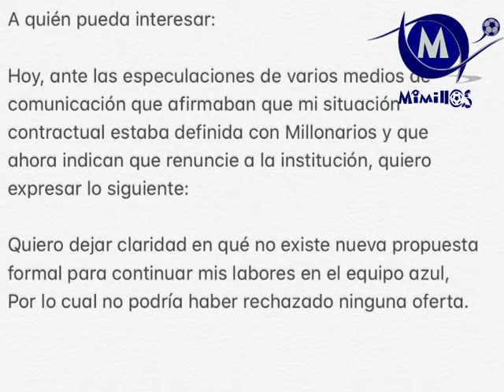Así se mueve la bolsa de jugadores en Millonarios I MIMILLOS HOY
La bienvenida a Cristián Vargas, el posible regreso de Matías de Los Santos, el cumpleaños y todas las novedades de la semana aquí en MiMillos.com